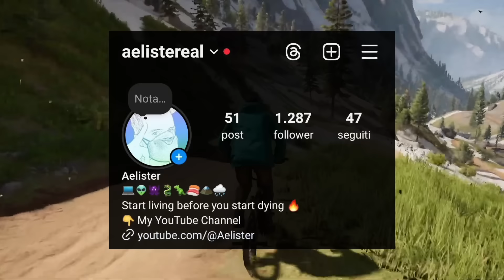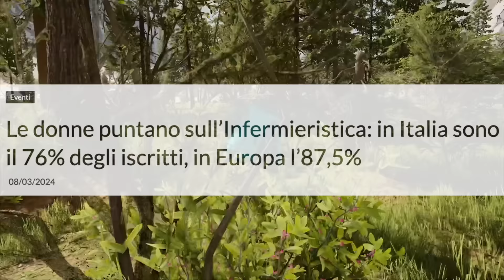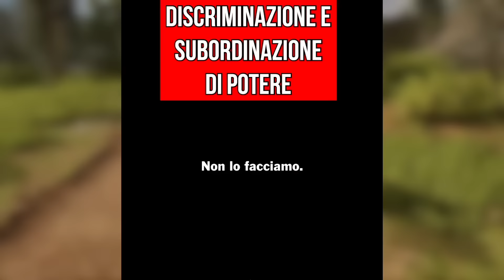DISTRUGGIAMO Le Affermazioni di una PROF FEMMINISTA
Oggi amici dobbiamo proprio parlare delle affermazioni di questa professoressa e dei suoi video che stanno circolando sui social.
Smontiamo una dopo l'altra le sue parole, con dati e semplice buon senso.
Come sempre, mi raccomando di non andare ad attaccare e ad insultare le persone presenti nei miei video.
Si può benissimo criticare e discutere in modo educato e rispettoso.

Tutti i miei video sono video di critica, analisi, discussione e satira.
L'eventuale presenza di piccole porzioni di materiale coperto da copyright, rientra esclusivamente nelle circostanze di critica, discussione, parodia o satira, prefigurate dall'art.70 della Legge 633/1941 sul Diritto d'Autore.
Non costituiscono in alcun modo concorrenza alle opere complete originali.